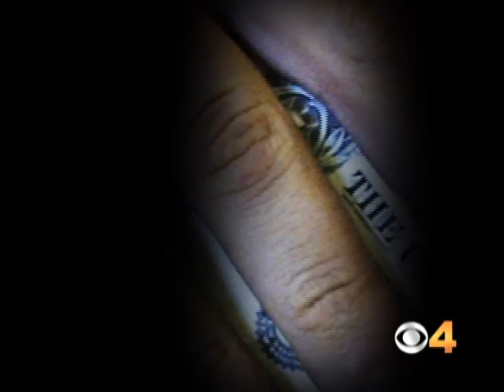Big Scandal Small Town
CBS4's Rick Sallinger follows the money trail, as tens of thousands of dollars belonging to a rural fire district are spent on strippers, gambling, and lingerie.
  rick sallinger investigates investigative reporter white picket fences south park county 60 minutes cbs